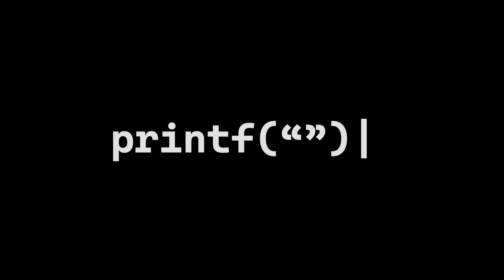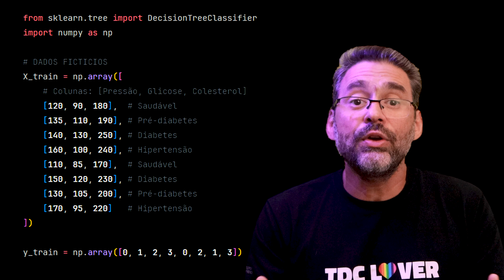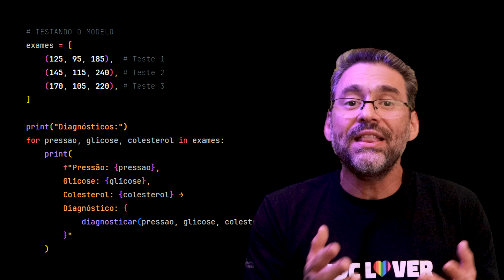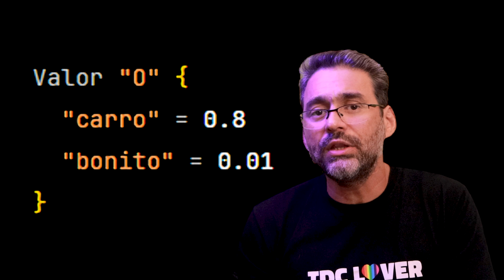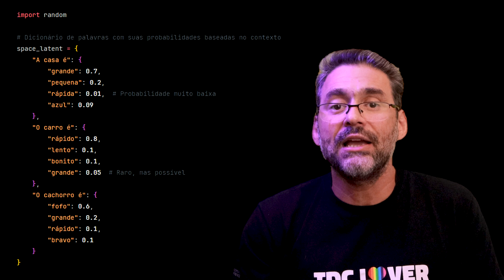Inteligência Artificial (IA) NÃO Existe!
Como funcionam as "Inteligências Artificiais" (IAs)? Por que não são inteligentes? Entenda de uma vez por todas as Inteligências Artificiais Tradicionais e Generativas como Chat GPT, Gemini e Meta AI. Aprenda sobre como as IAs usam Distribuições Probabilísticas, Espaço Latente, Vetores de embeddings, Redes Neurais e Transformers.
Com códigos em Python simulando essas Inteligências Artificiais, você vai entender de uma vez por todas por que as IAs NÃO Existem!

00:00 Introdução
00:55 IA Tradicional
02:38 IA Generativa
07:40 Conclusão